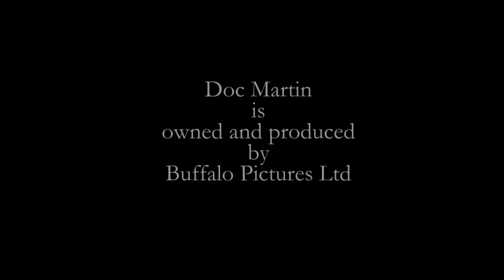Martin and Louisa - Why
I've always loved Annie Lennox, she is such a unique artist and her songs are timeless. This one could be from either Martin or Louisa's POV but I've created it from Martin's. I think deep down he really does know that he screws things up but he just isn't all that sure how to stop doing it.

Doc Martin is owned and produced by Buffalo Pictures Ltd, no copyright ingringement intended.

Made for pleasure, not profit! Enjoy!!